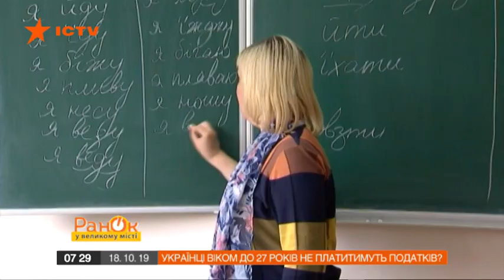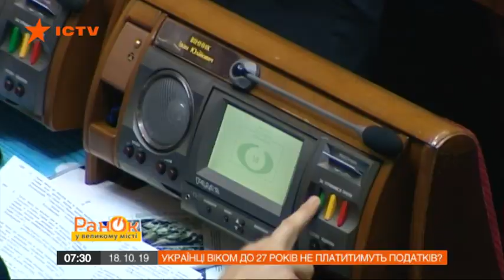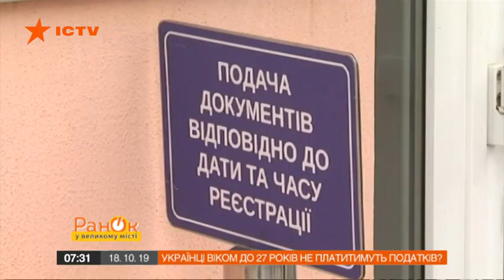Часть украинцев могут освободить от налогов: кого это коснется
В Верховной Раде решили поощрить работодателей брать на работу молодых специалистов.

Предлагают не платить за них единый социальный взнос и установить нулевую ставку налога на доходы физических лиц.

Правда, это будет касаться только людей в возрасте до 27 лет.

Подробнее об этом смотрите в сюжете Ксении Богуславской в программе Утро в Большом Городе от 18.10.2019 года.